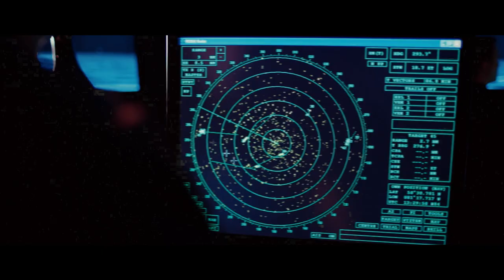Made in the Royal Navy – Melanie’s Story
Like Melanie, if you want a career where no two days are the same; then the Royal Navy may be what you’re looking for.
Travelling the world, making friends for life and discovering your full potential!
You can be Made in the Royal Navy too. The choice is yours.